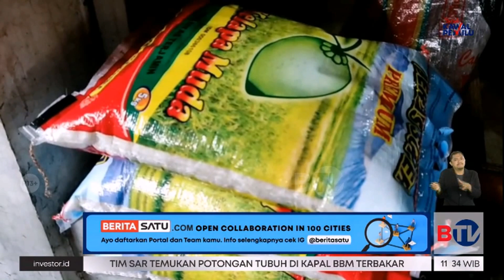Awal Puasa, Harga Beras di Surabaya dan Purwakarta Alami Lonjakan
Awal Ramadan, harga beras di Surabaya alami lonjakan yang signifikan. Beras Bulog yang merupakan beras subsidi untuk menekan harga justru tak terlihat atau hilang di pasaran sejak satu bulan lalu. Kondisi serupa terjadi di Purwakarta. Pedagang mengaku kenaikan harga beras disebabkan naiknya harga dasar gabah dan harga eceran tertinggi.

Saksikan program Beritasatu Siang setiap hari pukul 11.00 WIB di BTV, Bersatu Menginspirasi.